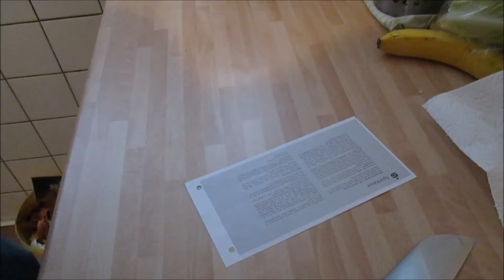Victorinox Santoku Fibrox Kochmesser |6.8503.17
Schneide Test.